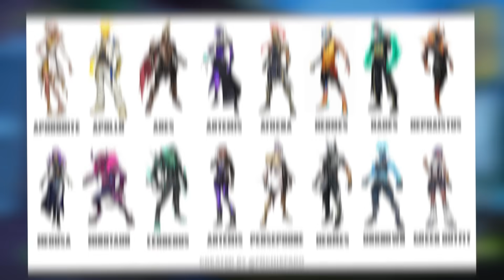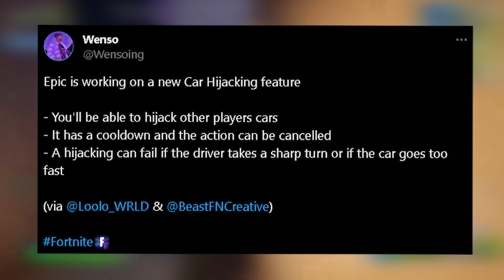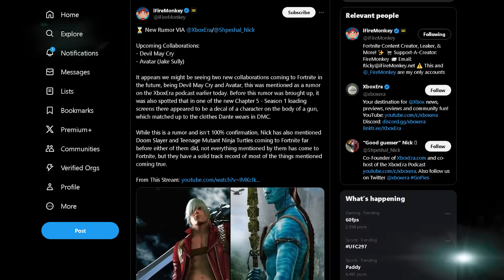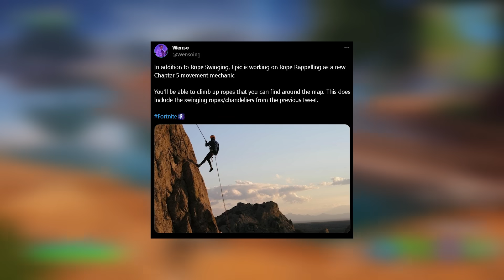Fortnite Chapter 5 - Season 2 | Battle Pass Overview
Today i go over Fortnite Chapter 5 Season 2 leaks including the fortnite chapter 5 season 2 theme, season 2 skins, season 2 battle pass, season 2 map, season 2 bosses and even more fortnite season 2 chapter 5 leaks and information!